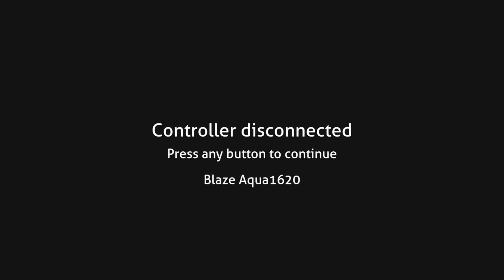Subnautica Returns!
Temporarily…